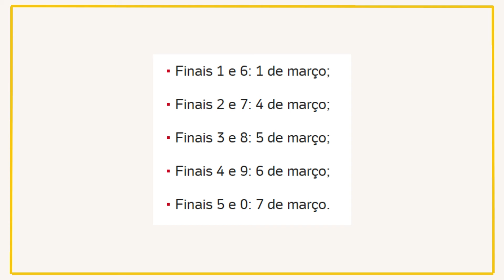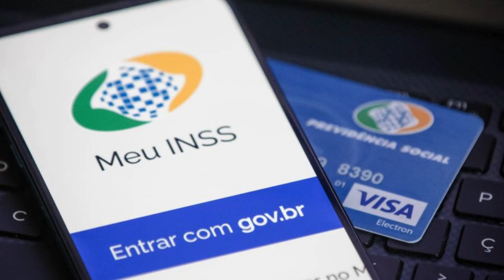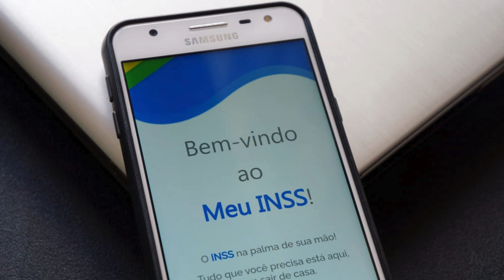INSS DIVULGA CALENDÁRIO DE FEVEREIRO 2024: PAGAMENTO DOS APOSENTADOS COM NOVO VALOR COMEÇA HOJE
VOCÊ SABE QUANDO SERÁ A DATA DE PAGAMENTO DA SUA APOSENTADORIA EM DEZEMBRO? O INSS DIVULGOU A LISTA COM AS DATAS AGORA HÁ POUCO E EU VOU TE INFORMAR TUDO DETALHADAMENTE, BASTA VOCÊ ASSISTIR ESSE VÍDEO ATÉ O FINAL.

O calendário para o pagamento dos benefícios do INSS de dezembro já foi divulgado, com os depósitos iniciando no dia 25. Segundo informações do Ministério da Previdência Social, 37 milhões de aposentados e pensionistas estão contemplados nos repasses programados para 2023.

Como encontrar minha data de recebimento?
As datas de pagamento variam de acordo com o valor do benefício, sendo que os pagamentos para benefícios de até um salário mínimo ocorrem em datas distintas em comparação aos depósitos destinados aos beneficiários com renda mensal superior ao piso nacional.